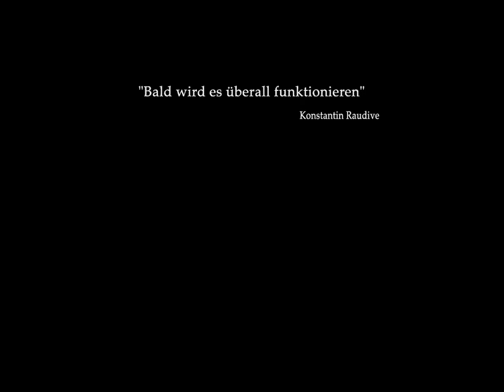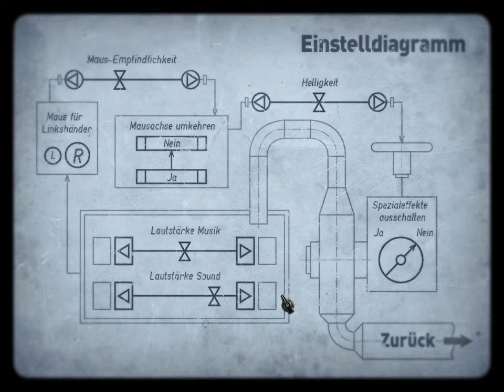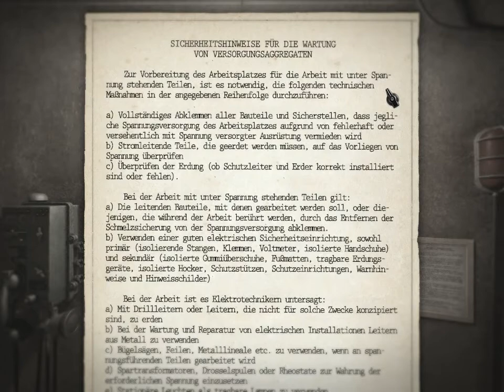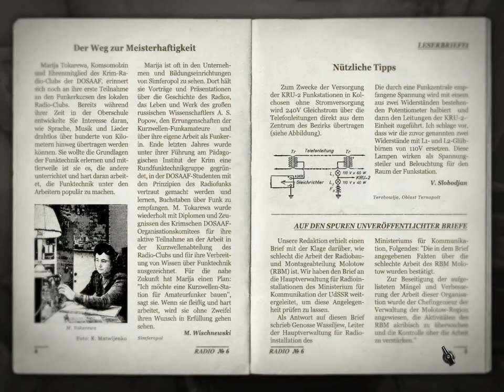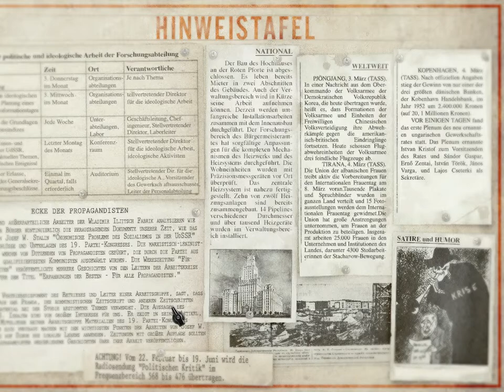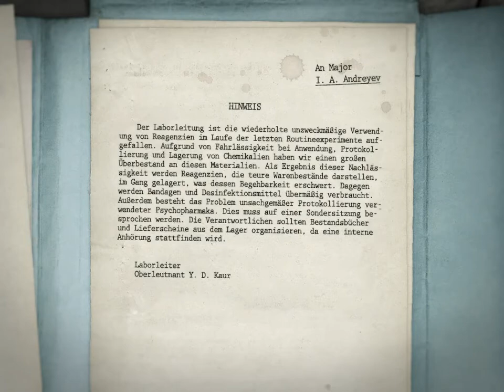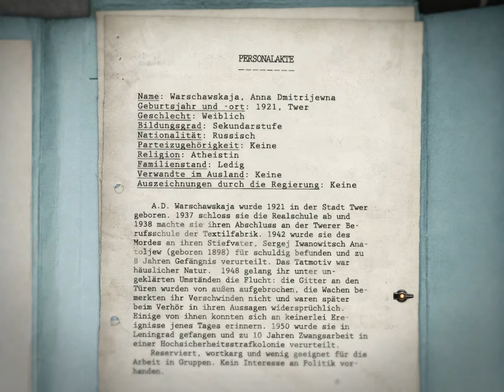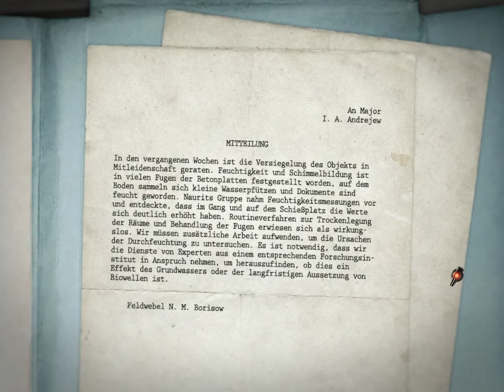Phobos 1953: Im Netz des KGB [Walkthrough] WIN10 ⫸Deutsch #01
Walkthrough zu Phobos 1953: Im Netz des KGB - KGB Unleashed in deutsch

Publisher: UIG GmbH
Plattforms: Windows 10
Release: 04/2012
Genre: Point & Click, First- Person, UdSSR Thematik
Mode: Single Player
Sprache: Deutsch